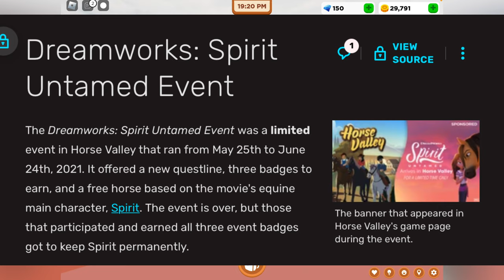Playing Horse Valley Again After TWO YEARS